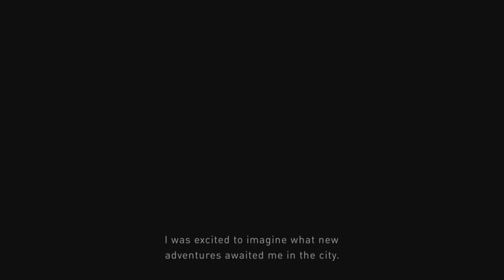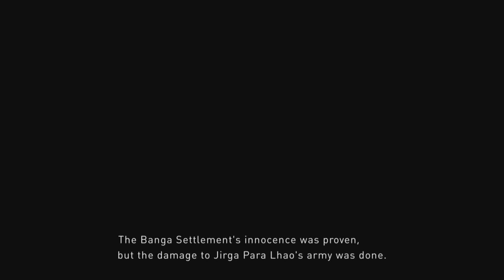Eggman Plays: Gravity Rush 2 Demo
Hello Players!

I'm a big fan of the Gravity Rush games and I'm so glad it's getting a sequel, I'm even more happy to be playing it! Look forward to the full release and please look forward to a Gravity Rush 1 playthrough!